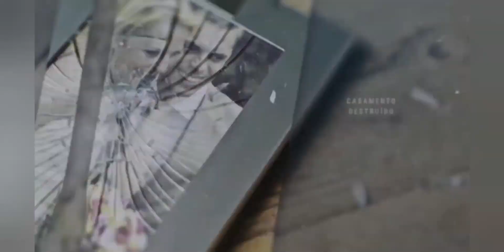Eles Louvam E O Ambiente É Tomado Da Glória De Deus😱🔥É De Arrepiar😯• Pequeno Guerreiro|Dupla Emanuel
🎙 Cantora: Dupla Emanuel

📲 Contato Para Agenda:(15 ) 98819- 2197

🔹➖➖➖➖➖ 𝗖𝗛𝗥𝗜𝗦𝗧𝗜𝗔𝗡 𝗦𝗢𝗡𝗜𝗖 ➖➖➖➖➖🔹

🔹 Tags 🔹

ouvir musicas
hinos evangelicos
louvores
musicas gospel para ouvir
hinos gospel
ouvir musicas evangelicas
cantores gospel
musicas evangelicas para ouvir
louvores evangelicos
louvores gospel
gospel musicas
cantores evangelicos
letras de musicas gospel
musicas evagelicas
ouvir musicas gospel
playback gospel
gospel
musicas evangelicas
ouvir musicas
hinos evangelicos
louvores
hinos gospel
ouvir musicas evangelicas
cantores gospel
louvores evangelicos
musicas evangelicas
musicas gospel gratis
4 por l
7 taças
Ao Cubo
Arrebatados
Alternativa C
Apascentar
Asas da Adoração
Atmosfera adoração
aAndrea Fontes
Adriana Marques